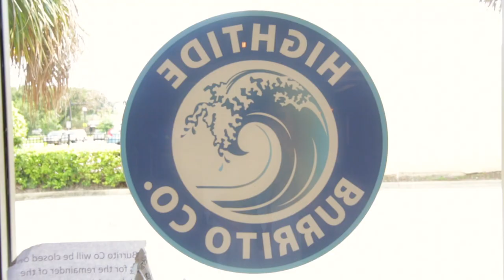Taking Photos at High Tide Burrito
We did a super fun (and delicious) photo shoot with Aidee at High Tide Burrito a few weeks ago. It was tricky in certain angles because I shot with a 50mm prime lens, so we had to adjust our composition to work around it.

Images shot with Nikon D750 and 50mm F1.4 lens